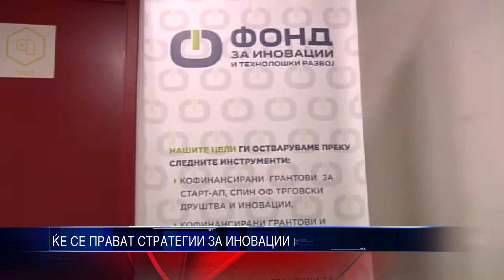ЌЕ СЕ ПРАВАТ СТРАТЕГИИ ЗА ИНОВАЦИИ 08 04 2016